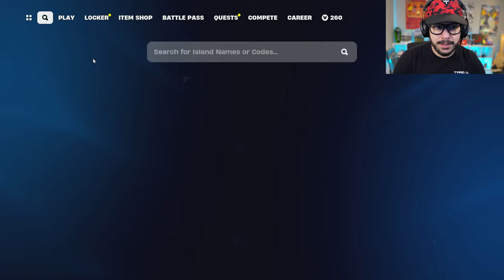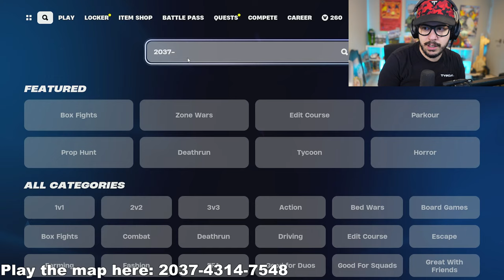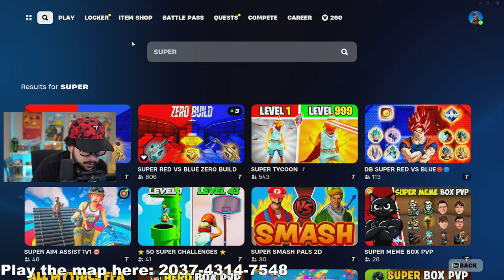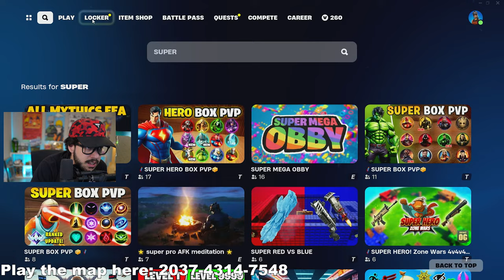FORTNITE *PANDORA'S CHEST* LIVE EVENT! (Fortnite Battle Royale)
New Fortnite Chapter 5, Season 2 live event gameplay with Typical Gamer!